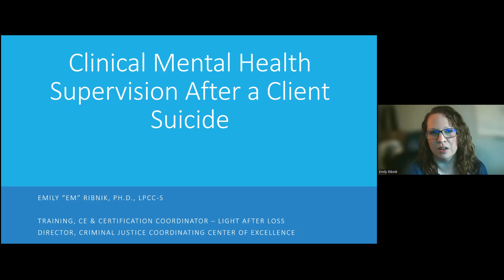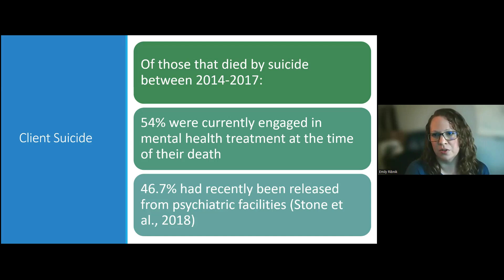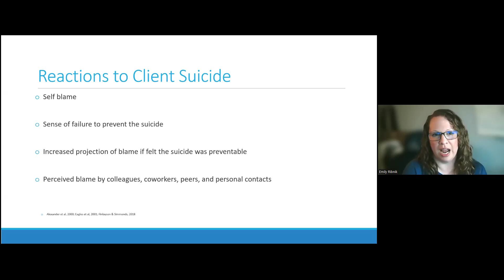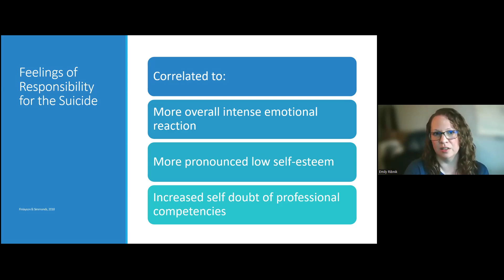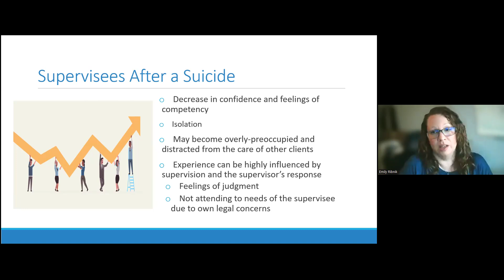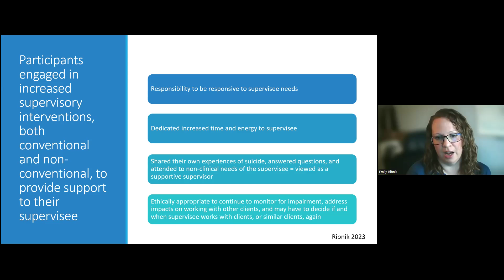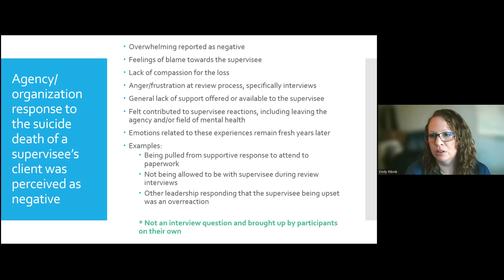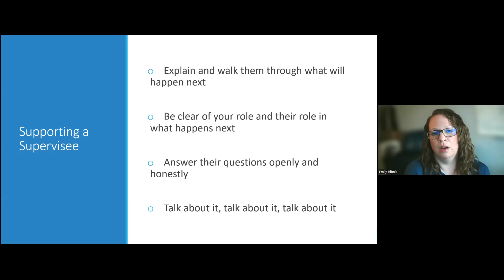Clinical Mental Health Supervision After a Client Suicide - IC@N ECHO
Ph.D. Em Ribnik presents on clinical mental health supervision after a client suicide at our recent IC@N session. For more information about the Integrated Care @ NEOMED (IC@N) ECHO program,

The information shared during this presentation solely represents the opinions and expertise of the presenter and are not those of Northeast Ohio Medical University unless expressly stated otherwise.